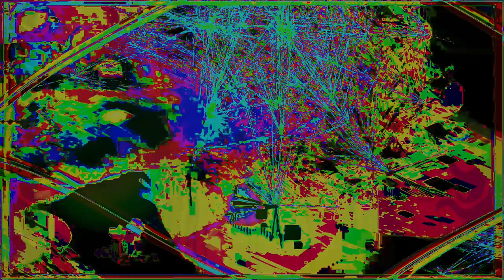Movie 24 10 06 07h58m53s series Y part 3 time puppets